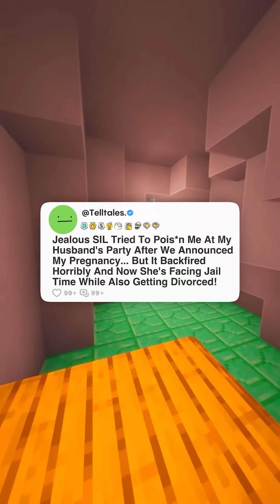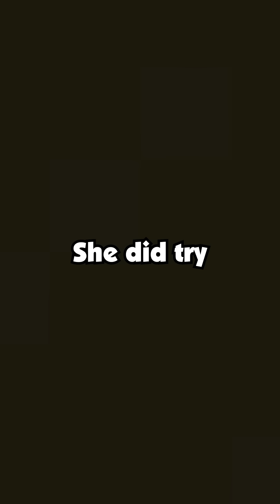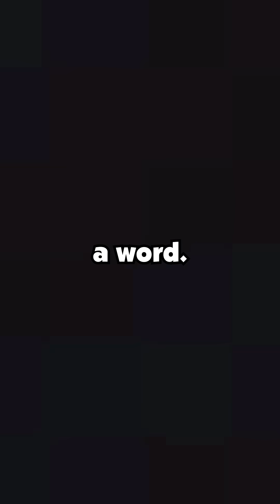Jealous SIL Tried To Pois*n Me At My Husband's Party After We Announced My Pregnancy...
Jealous SIL Tried To Pois*n Me At My Husband's Party After We Announced My Pregnancy... But It Backfired Horribly And Now She's Facing Jail Time While Also Getting Divorced!